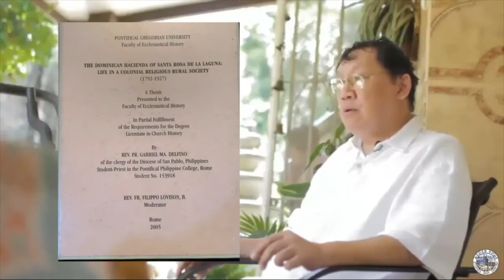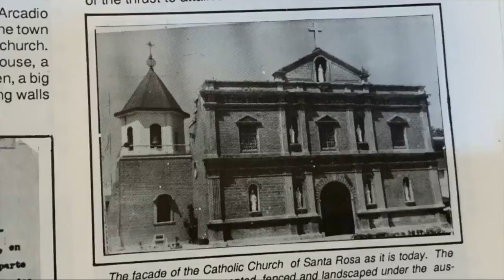The Life of St. Rose of Lima and History of the Parish of Santa Rosa in Laguna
Clip from the 75th Healing Rosary for the World by the Manila Cathedral